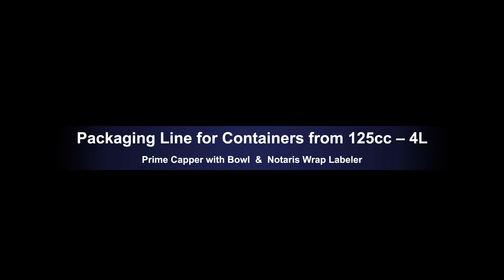Liquid - Chemicals - Line for Containers 125cc to 4L (Prime Capper, Induction Sealer, Wrap Labeler)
This line for chemicals includes a Prime Capper with Bowl, Induction Sealer, by Enercon, and a Notaris Wrap Labeler which includes a sensor to orient the label being aplied to the container handle.